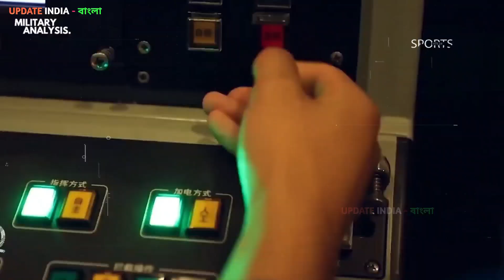ফাইটার প্লেন ঢুকে পড়লো তাইওয়ানে 🤔 তাহলে কি যুদ্ধ শুরু হবে🤔